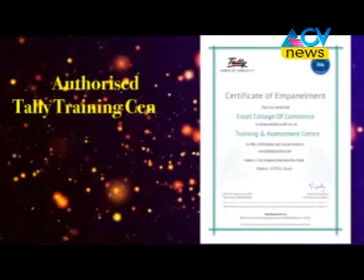കർഷക സമിതിയുടെ നേതൃത്വത്തിൽ കർഷകാഗ്നി സംഘടിപ്പിച്ചു